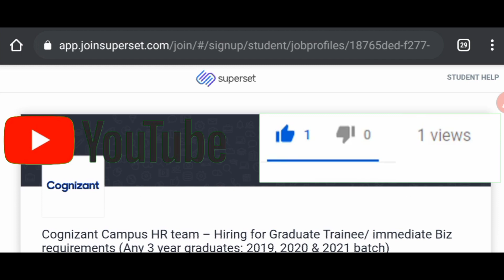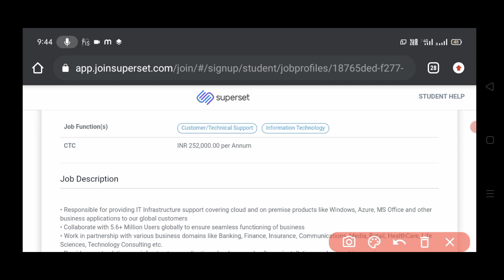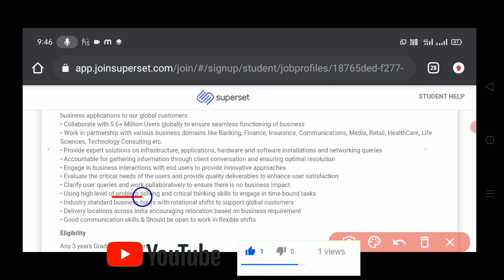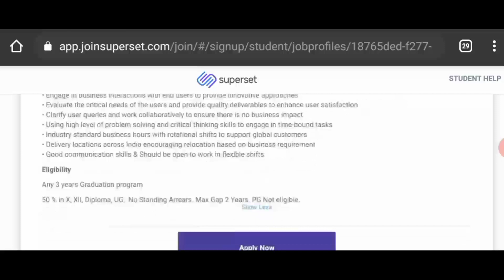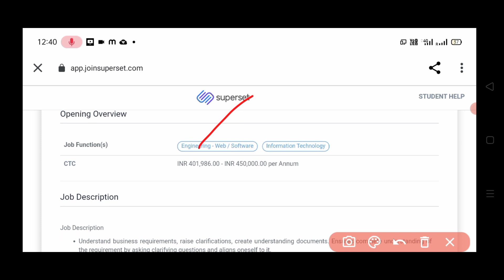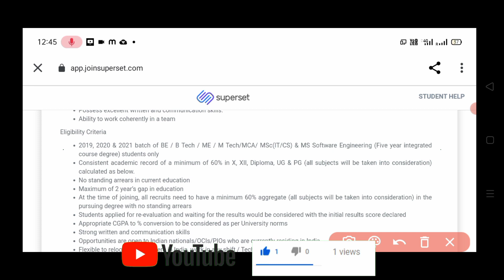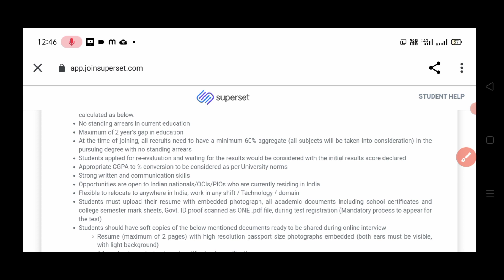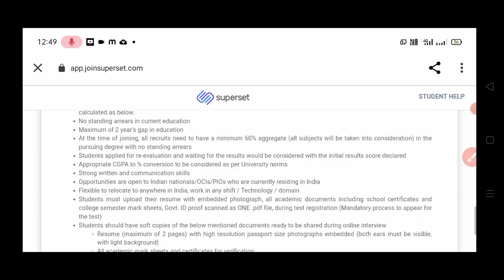Cognizant off campus drives // Partial Work From home job || cognizant jobs in Telugu/Sja jobs info.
Cognizant off campus drive 2021, 2 job offers out .Any 3 years graduate & B.tech, MA,. If u r eligible apply this 2 job offers

watch latest govt jobs, work From Home Jobs, APSSDC jobs  , private jobs video's  link in below : 👇👇👇